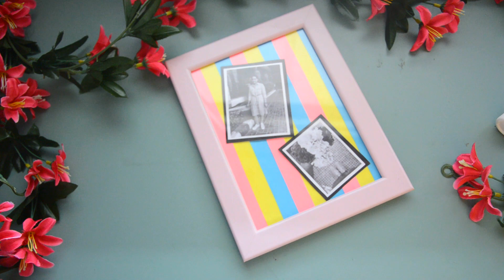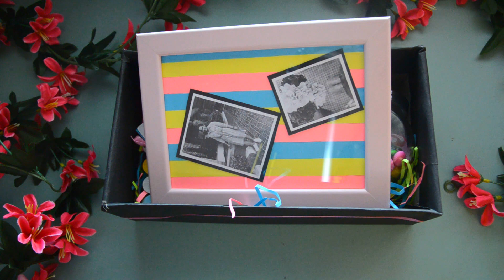Birthday Gift Ideas | Gift Ideas for him/her | Gift Ideas For Friends | Gift ideas under 200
Watch the Easy DIYS done for Room Makeover Video
Hey, Guys, I'm back with a new video

This time it's Birthday Gift Ideas For Him/Her. This video is the Part - 3 of  Birthday Gift Ideas Series.
Do Let Me Know what Kind of Gift Ideas you have in your mind for your Special ones.